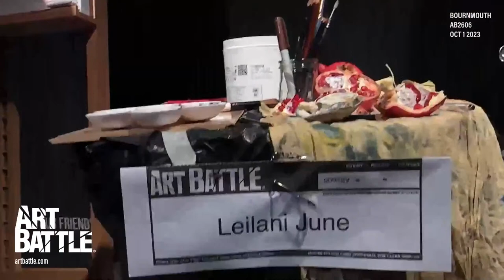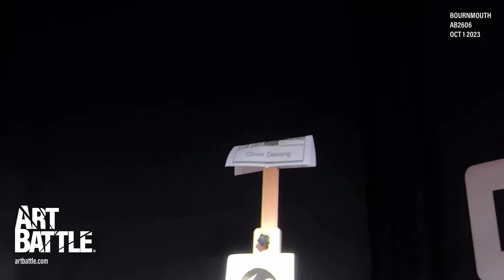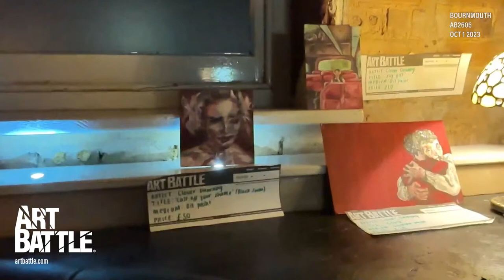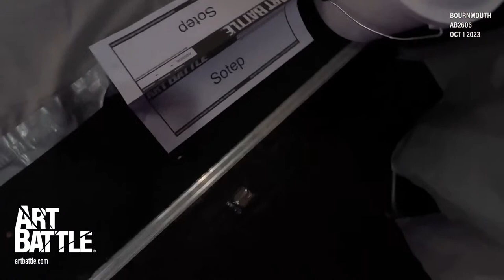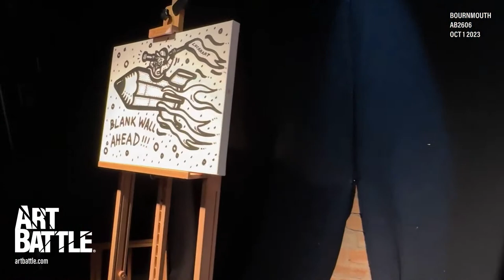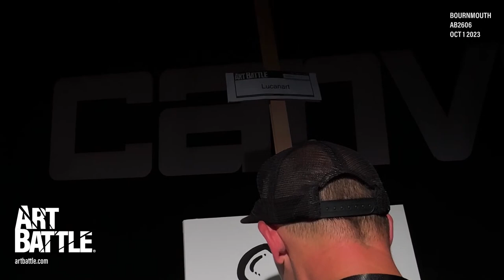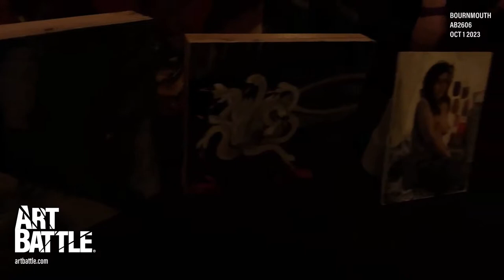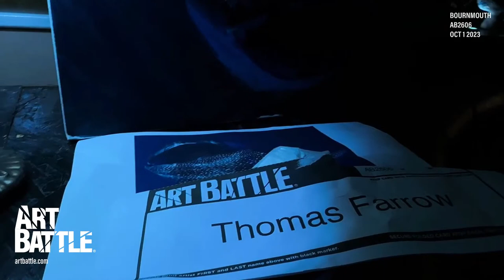1 Oct 2023 - Bournemouth